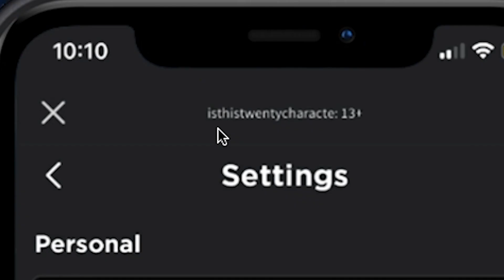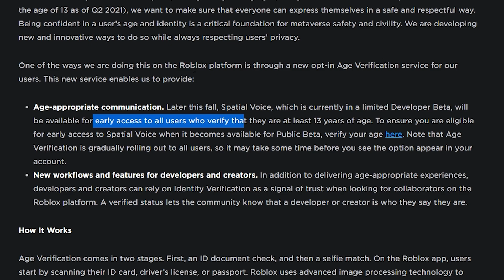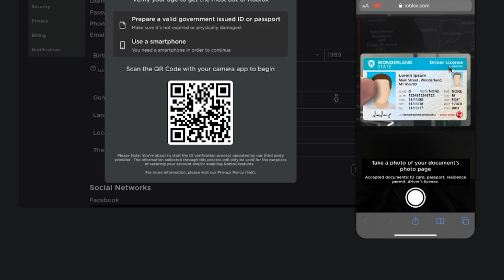Roblox VOICE Chat 13+ (RELEASE DATE)